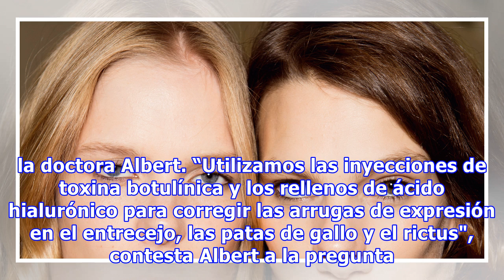Retoques a los 30: así es la belleza en la era digital